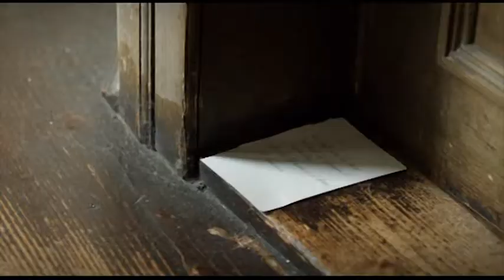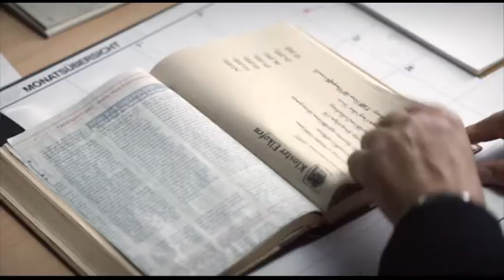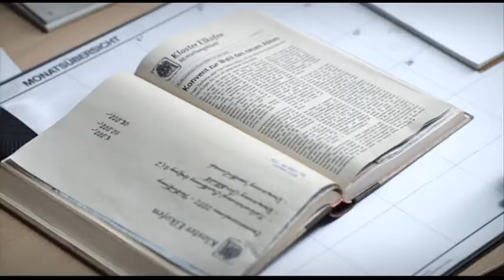Der Alte - Mord unter Brüdern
Folge 367
Mord unter Brüdern
Hauptkommissar Richard Voss erholt sich in einem Kloster auf dem Lande vom Alltagsstress. Wie's der Teufel haben will, geschieht aber ausgerechnet unter den Mönchen ein Mord. Das Opfer ist Bruder Valerius, der sich mit letzter Kraft vor das schwere Kirchenportal schleppen konnte und dort zusammenbrach. Der Archivar des Klosters hat geschwollene Füße. Voss glaubt nicht an einen natürlichen Tod und schaltet seine Münchner Kollegen ein. Vor allem der Abt des Klosters verhält sich merkwürdig ...

Darsteller:
Richard Voss: Jan-Gregor Kremp
Gerd Heymann: Michael Ande
Axel Richter: Pierre Sanoussi-Bliss
Werner Riedmann: Markus Böttcher
Polizeiarzt: Ulf J. Söhmisch
Abt Zacharias: Jürgen Tarrach
Prior Ansgar: André Hennicke
Oswald Stengele: Alexander Held
Manfred Rösler: Heinz-Josef Braun
Bruder Thomas: Franz-Xaver Brückner
Pater Valerius: Arnulf Schumacher
Pater Johannes: E. Alexander Wachholz
Buch: Jan von der Bank
Titelmusik: Eberhard Schoener
Kamera: Andreas Zickgraf
Bildtechnik: Waheed Zamani
Ton: Johannes Rommel
Mischung: Robert Wittmann
Schnitt: Jörg Kroschel, Martin Reitsam
Regieassistenz: Henrike Stockhausen
Kameraassistenz: Peter Lorenz
Maskenbildner: Gerhard Reitinger, Evelyn Necker-Acktun
Kostüme: Greta Zeppel
Szenenbild:Albert Jupé
Aufnahmeleitung: Stefan Kistler, Michael Kujawa
Produktionsleitung: Rolf Seyfried
Redaktion: Sabine Groß
Produzentin: Susanne Porsche
Regie: Michael Schneider
Eine Produktion der Neue Münchner Fernsehproduktion
Im Autrag von ZDF, ORF, SF Schweizer Fernsehen, ZDF Enterprises 2012
Erstsendung: 21. September 2012